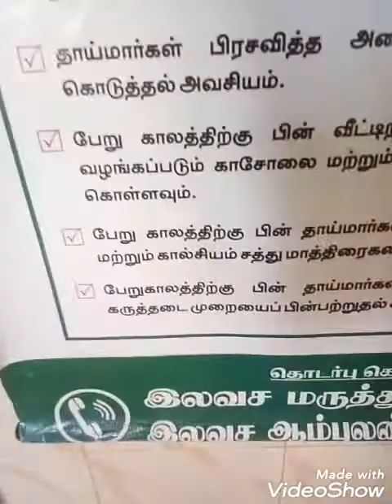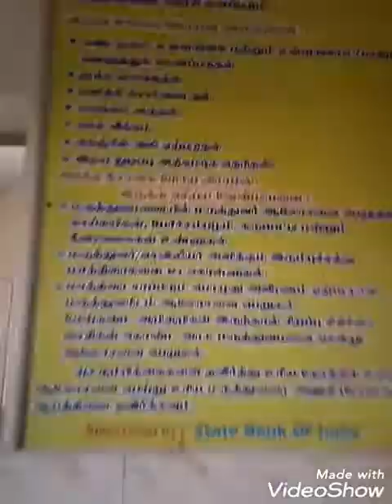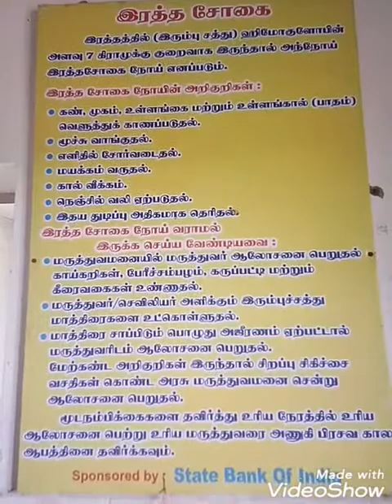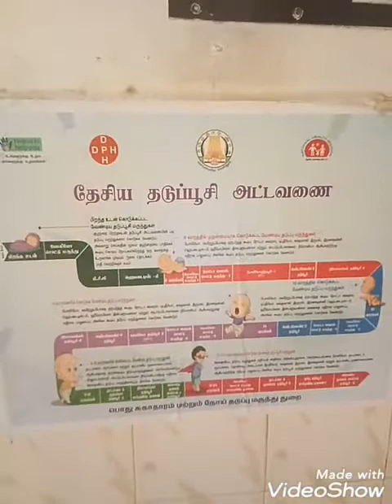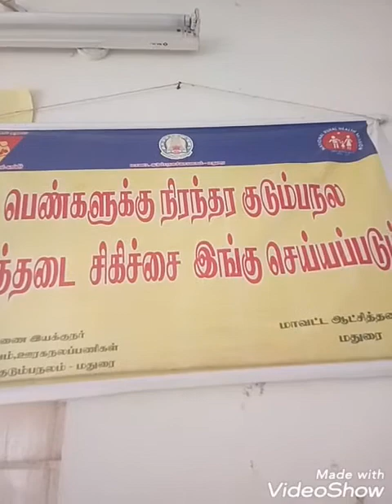September 15, 2021